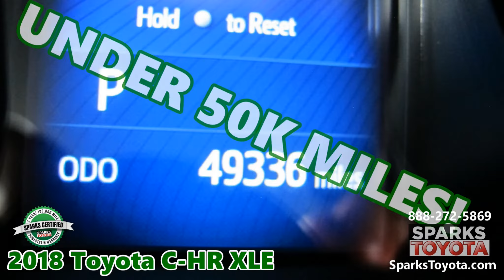Certified 2018 Toyota C-HR XLE at Sparks Toyota in Myrtle Beach, SC - 211747A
2018 TOYOTA C-HR XLE  –  Includes a 7-Year, 100K-Mile CERTIFIED Warranty! CLEAN CARFAX - UNDER 50K MILES - HIGH REAR DOOR HANDLES - BACKUP CAMERA - AUTO HEADLAMPS - AUTO HIGH BEAMS - 1 TOUCH WINDOWS - SPORT ALLOYS - STOP/GO DISTANCE PACING - DUAL ZONE AUTO CLIMATE - ELECTRIC PARKING BRAKE - LANE KEEP ASSIST - SIGNAL MIRRORS - CARGO COVER and more!

*** CLEAN CARFAX! *** This Toyota C-HR XLE is well equipped with High-Mount Rear Door Handles, Under 50K Miles, 1-Touch Power Windows, a Leather Steering Wheel, an Electric Parking Brake, Bluetooth w/ Voice Recognition - Streaming Audio, a Backup Camera, Stop/Go Distance Pacing, Lane Keep Assist, a Lane Departure Warning, Dual-Zone Auto Climate, a Cargo Cover, Auto Headlamps w/ Auto High Beams, Power Signal Mirrors, Sport Alloy Wheels, an Auto-Dimming Rearview Mirror, a Low Tire Pressure Warning and much more!

*** ''The C-HR brings unique styling, a roomy interior, good handling, and a surprising level of standard high-tech safety equipment. '' - KBB

*** ''The C-HR is smaller and more affordable than the RAV4. In fact, it was originally developed for Toyota's now-defunct Scion brand, which largely explains the C-HR's flamboyant styling and sporty handling. These two key attributes, along with the extensive list of standard safety features, are the main reasons to consider the C-HR in our opinion.'' - Edmunds

Visit our dealership:
Sparks Toyota
4855 Highway 501
Myrtle Beach, SC 29579